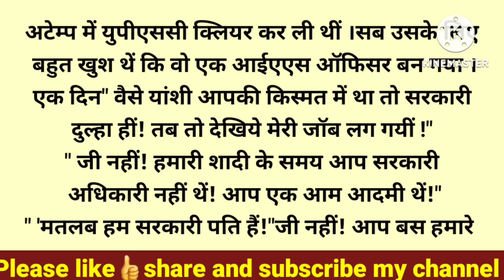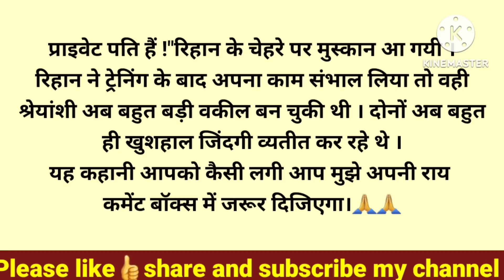मंडप में बेटी के ससुराल वालों का रूप देखकर बेटी के पिता ने लिया ऐसा फैसला कि उनकी...! संपूर्ण भाग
About:- In this video, I have told you a motivational and inspirational story i.e मंडप में बेटी के ससुराल वालों का रूप देखकर  बेटी के पिता ने लिया ऐसा फैसला कि उनकी...! संपूर्ण भाग